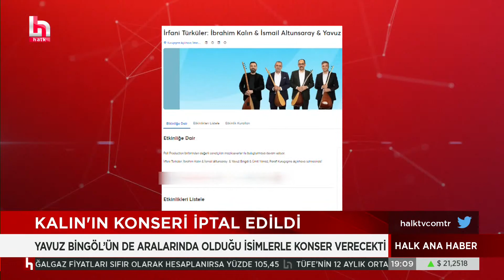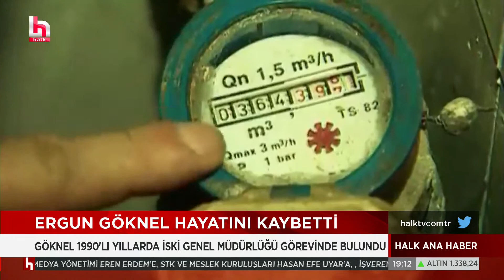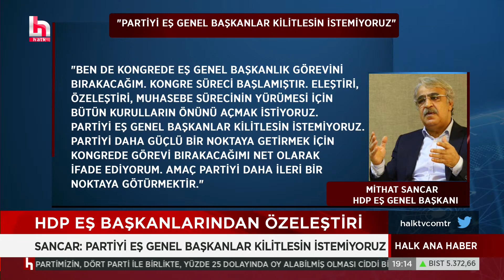Yeni Hazine ve Maliye Bakanı Mehmet Şimşek'in isteğine Erdoğan'dan ret!